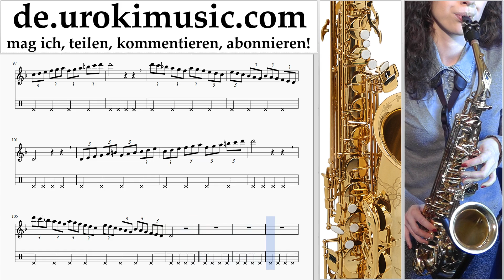Saxophon Tenor Lernen Pharrell Williams - Happy Teil#1 Saxophonunterricht Noten Schule Lied Lehrer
Saxophon Tenor Lernen Pharrell Williams - Happy Teil # 1. Part # 1 enthält Übungen. Diese Übungen bereiten Sie für den Teil # 2. Saxophonunterricht Noten Schule Lied Lehrer Klasse Unterricht Melodie Lehren tabulatur